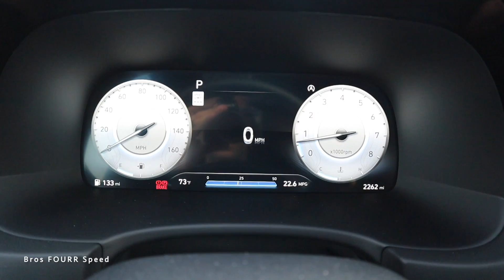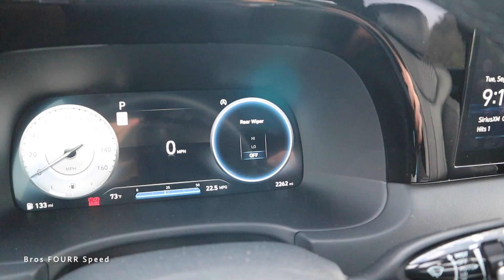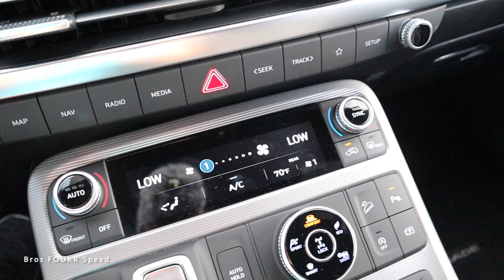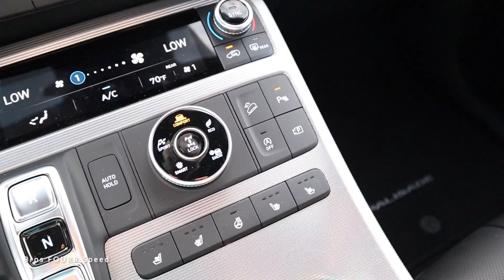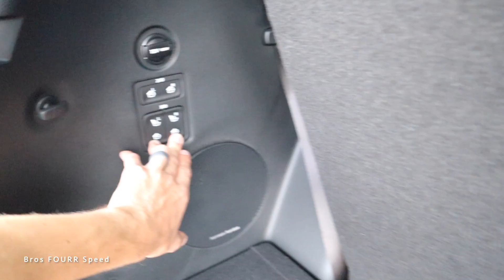2023 Hyundai Palisade Calligraphy AWD: Start Up, Walkaround, POV, Test Drive, Smart Park and Review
Take a look at the refreshed 2023 Hyundai Palisade Calligraphy AWD! This is a top of the line 3 row luxury focused SUV from Hyundai! At a price in the low $50k mark I was blown away! The new Palisade is a really nice luxury SUV with all of the features much more expensive cars have. The exterior style for the 2023 Hyundai Palisade is classy and sophisticated with sharp lines, brushed aluminum trim and fancy lighting. I like the proportions too! The interior has full leather on everything with nice stitching, even micro suede fabric on the headline. You get two sunroofs, heated/vented 1st and 2nd row with heated 3 row seats, and ambient lighting. I love how much interior room there is inside of the 2023 Hyundai Palisade Calligraphy. The Smart Park feature is also very cool and you can drive the car forwards and backwards with the key fob. Driving the new 2023 Hyundai Palisade was very nice. Super refined with minimal road noise it felt like a much more expensive luxury SUV. Smooth suspension and really was relaxing. Seats are comfortable with the massage feature and the Palisade offers great visibility. My only complaint is the throttle pedal lag. When you floor the gas, it takes a solid second or two to actually accelerate. Makes quick maneuvers a bit annoying. Also the gears really ring out when you're flooring it. I think Hyundai could tune the transmission to shift a bit better and have much better throttle response. A pedal Commander would solve most of my complaints tho. Overall the new 2023 Hyundai Palisade Calligraphy AWD is a fantastic luxury SUV with the style, refinements and space you want! The Sierra Burgundy paint color really stood out on this 2023 Palisade Calligraphy!

0:00  Intro, MSRP and Color
0:19 Engine, Specs and Styling
4:10 Smart Park
6:00 Interior Tech
10:14 2nd Row Back Seats
11:35 3rd Row Back Seats
12:16 Cargo Area
12:58 POV Drive
15:24 Honest Thoughts

SAVE 10% by using "Brosfourrspeed10" on your next purchase!

Our Equipment:
- Cannon M50
- Rode Mic
- 64GB SD Card
- GoPro Hero 9
- DJI Mavic Air 2
- Apple Imac 21in
- LowePro Bag
🗣 TALK TO US ON SOCIAL MEDIA !
🔮 WATCH OUR OLD VIDEOS :
❤️ YOU MAY ALSO LIKE :
2023 Hyundai Palisade Calligraphy AWD: Start Up, Walkaround, POV, Test Drive, Smart Park and Review